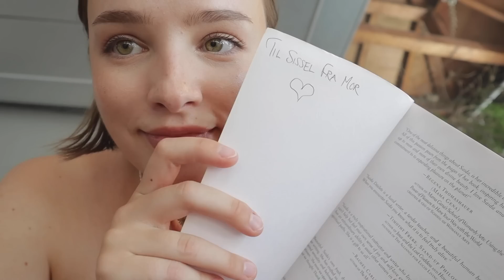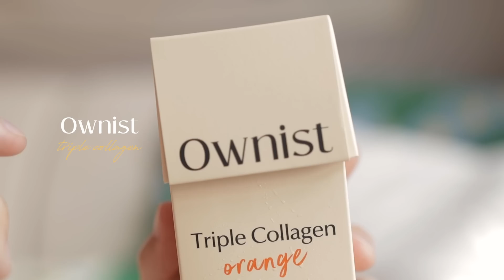things to do when it's HOT outside 🥵 life in Seoul, thrifting furniture, cafes & swimming pools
Thank you to Ownist for keeping my skin looking amazing, even in this heat!

🧡 Sissel X Ownist Secret Offer 🧡

Promotion Code: SisselOwnist
Limited Time: 8/23 - 9/5

*Open to limited countries only

MUSIC

♫ Jamie Rutherford - Solstice
♫ Assaf Ayalon - Solid Ground
♫ Dan Zeitune - La Nadive
♫ Dan Zeitune - Yolana
♫ Family Kush - Heavy Summer
♫ Jamison Dewlen - Once Upon A Time In The West Elevator
♫ Ran Raiten - Still Got The Fuse
♫ Sand Diver - Daydreams And Heartaches
♫ Space Doves - I Know It So
♫ T. Bless & The Professionals - Ace Of Spades
♫ Whiskey Wasps - Chin Up Tomorrow's New Year

TIME STAMPS

00:00     intro
00:23     it's so dang hot outside
01:33     friends and cold drinks
04:05     why my skin has been looking so great
06:20     trying Seoul public swimming pools for the first time!
10:20     fighting fire with fire
11:35     vintage furniture thrifting
15:15     changing the decor in my Korean apartment

EQUIPMENT USED

Vlogging Camera
♡   Canon M50